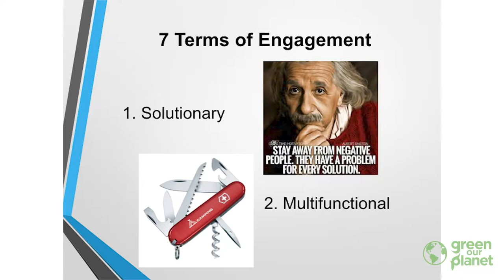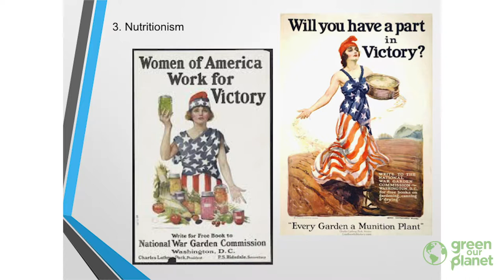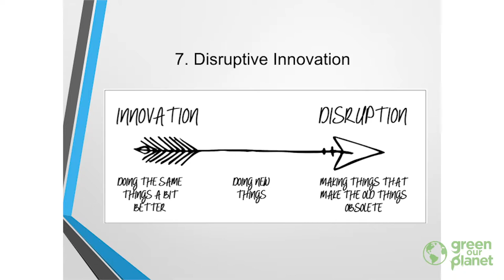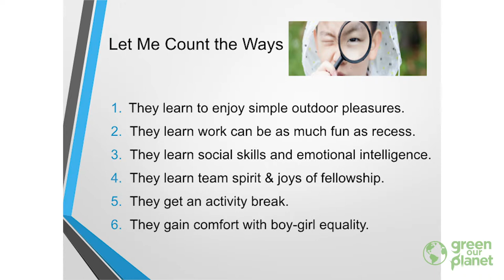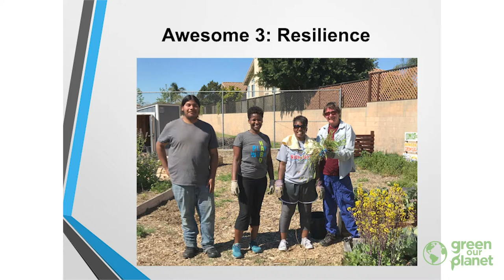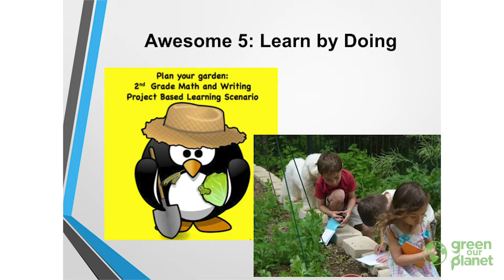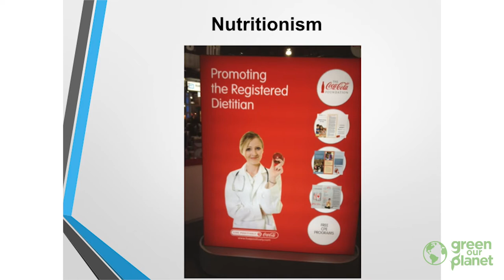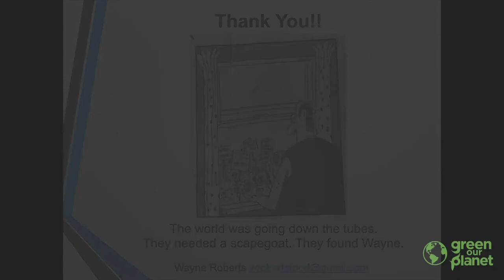Garden Conference 2019 Keynote Wayne Roberts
Keynote speaker Wayne Roberts on the social and psychological benefits of school gardens. Also talks about disruptive change.